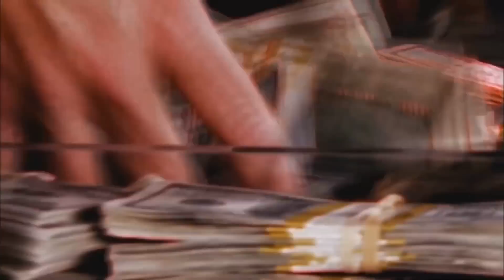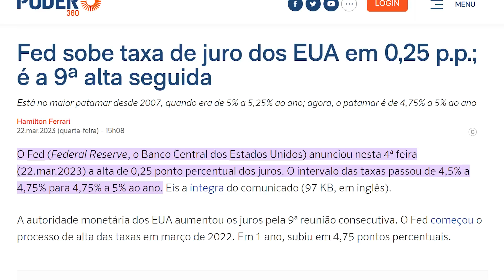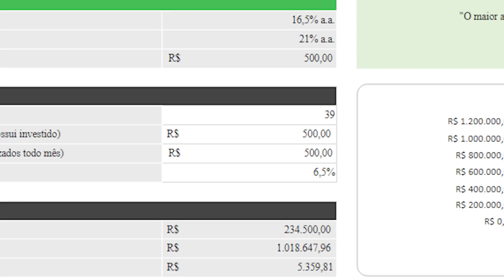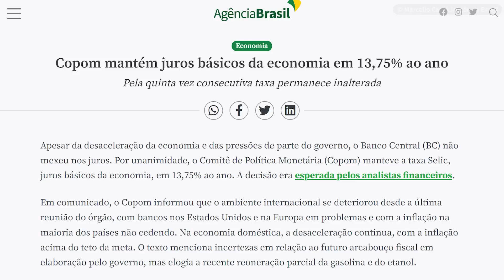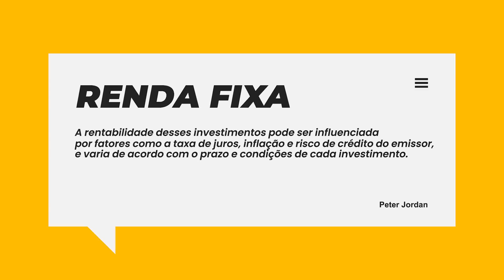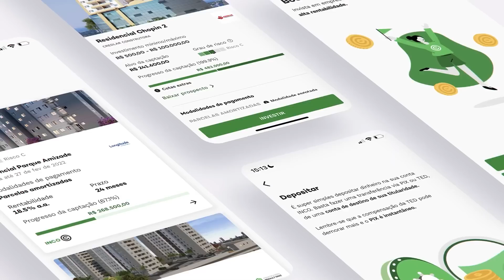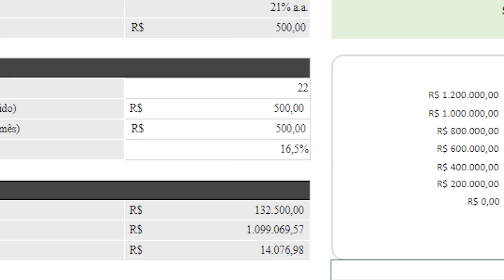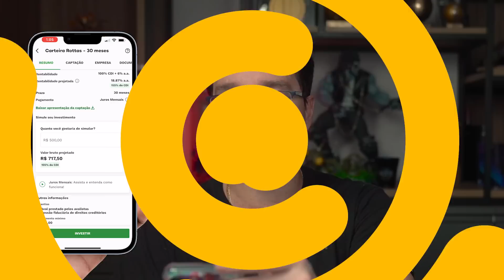1 MILHÃO DE REAIS EM POUCO TEMPO: A FÓRMULA MAIS RÁPIDA!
A tão famosa marca de um milhão de reais… é aquele negócio de filme só de pensar, né? Tão longe pra alguns e tão mais próxima de outras. Se você quer fazer parte do time que tá mais perto da meta, assistir esse vídeo já te dá metade do caminho, porque eu vou te mostrar a fórmula que vai fazer você chegar BEM mais rápido no seu objetivo! Eu gosto muito de falar sobre esse tema de investimento porque realmente uma galera tem como meta investir e ter uma grana no futuro, fora que eu posso abrir os olhos de outras pessoas pra algumas oportunidades.

AC Alphaville
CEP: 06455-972